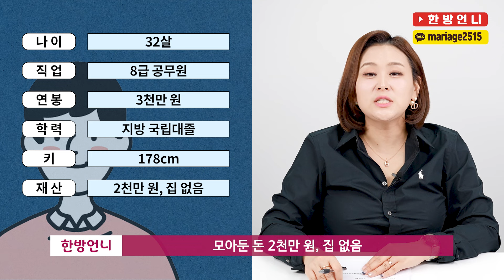대한민국 '찐 평균' 남자는 누구랑 결혼할까?